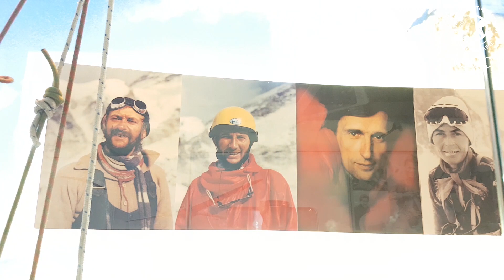Lekcja Węzły odc. 2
Dziś w ramach MuzeumOnline ⚽️🏓🥇🏀🥈⚾️🏆🥊🥋 przygotowaliśmy dla Was kolejne filmowe spotkanie z historią sportu. Zapraszamy na drugą część lekcji o linach, węzłach i supełkach 😀 Czy wiecie jak zawiązać węzeł ratowniczy? 🆘🚣‍♀️🚣‍♂️ A może po prostu pragniecie rozwiązać swój własny „Węzeł Gordyjski” ? Jeżeli te pytania budzą Waszą ciekawość, to tematyka tej lekcji online z pewnością trafi w Wasze zainteresowania. 👇👇👇